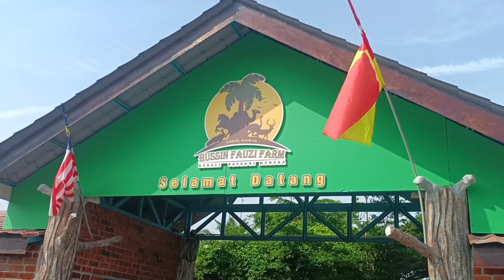ZOO KAMPUNG TELUK PENYAMUN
family Vacation 3/9/2023 TELUK penyamun